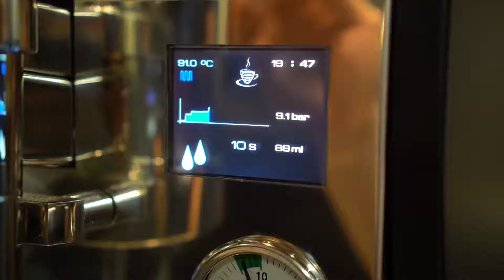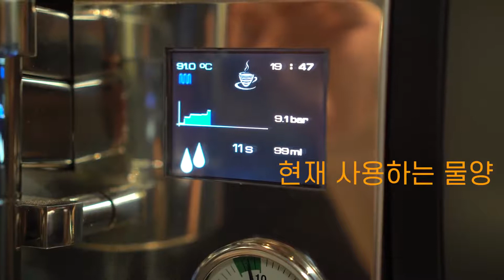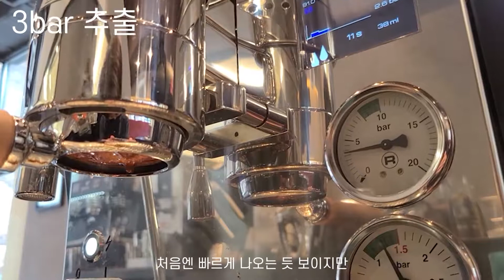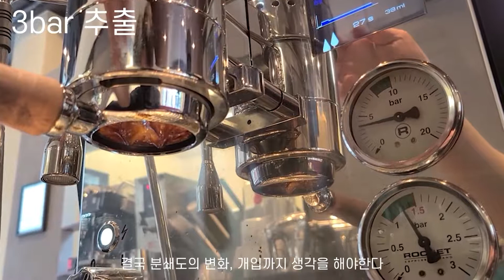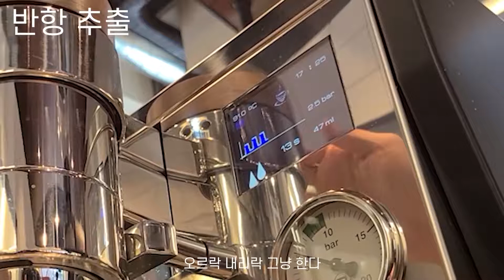에스프레소 압력이 주는 추출 변화 (로켓R9 ONE 1그룹 머신)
두리트레이딩 부산
 - 부산시 남구 황령대로 353번길 2 두리빌딩
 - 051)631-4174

두리트레이딩 서울
- 서울 강남구 도산대로 164 1/2층
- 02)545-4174